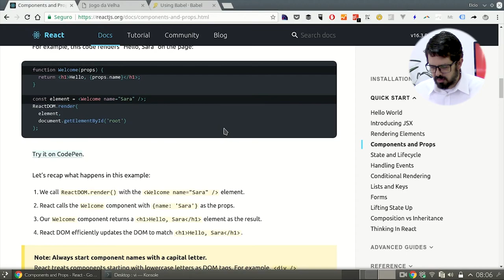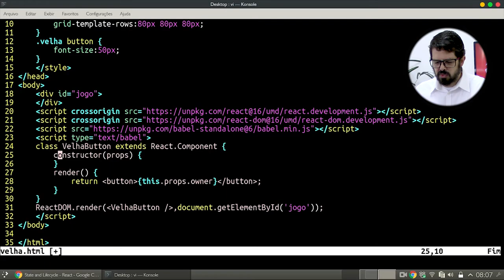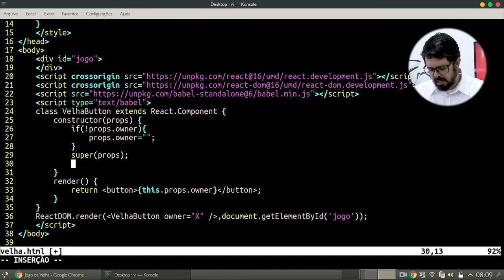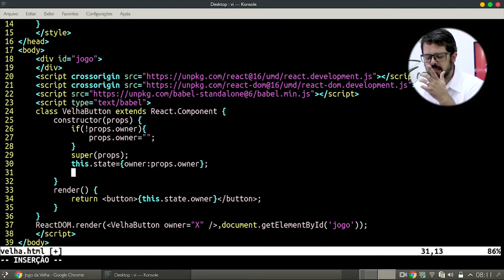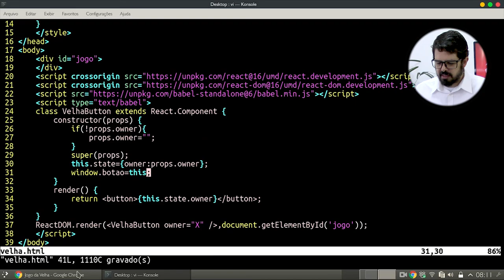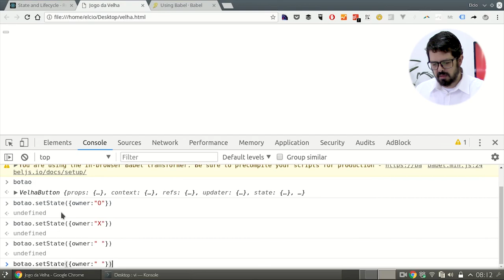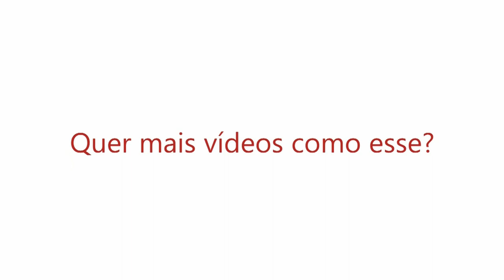Introdução ao React - Parte 3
No vídeo de  hoje vamos dar continuidade a nossa série sobre react, nessa série estamos escrevendo um jogo da velha.
Se esse é o seu primeiro vídeo, clique aqui em baixo para acompanhar essa série do início e ficar por dentro de todas as novidades aqui do canal.